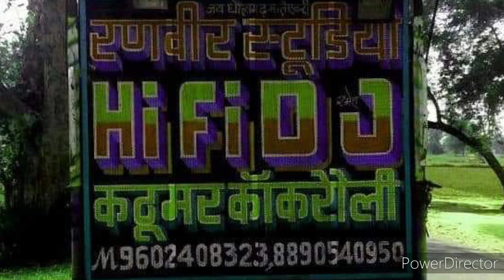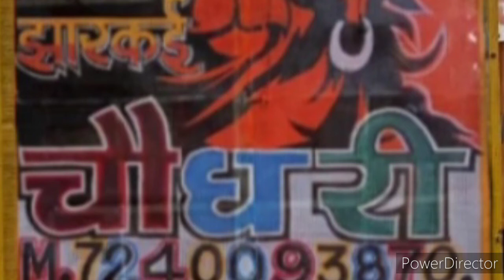मेरी डारी रे मटकिया फोड़ यशोदा तेरे लाला ने सुपर हीट भजन डांस मिक्स बाय डीजे विष्णु थून नगर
Dj Vishnu thoon BKS